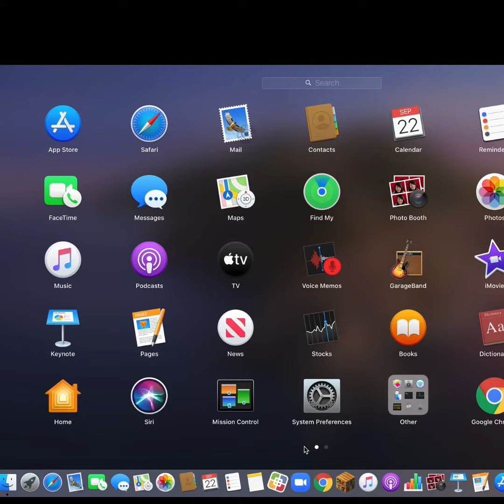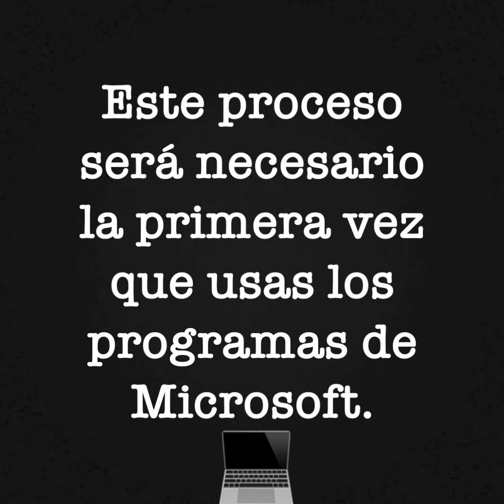Usando Word, PowerPoint, y Excel en tu nueva MacBook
Este video les ayudará a los estudiantes a instalar y usar los programas de Microsoft por primera vez en su nueva MacBook.